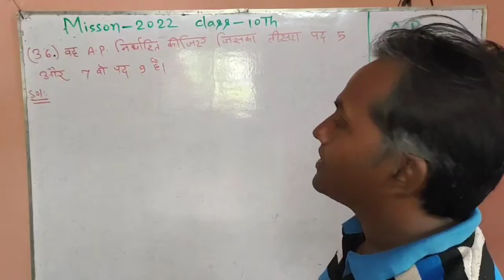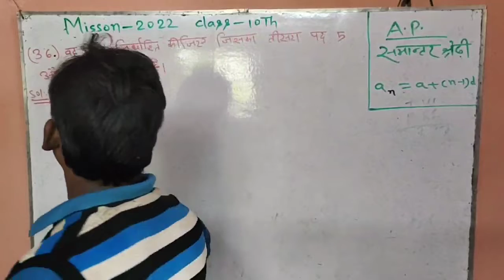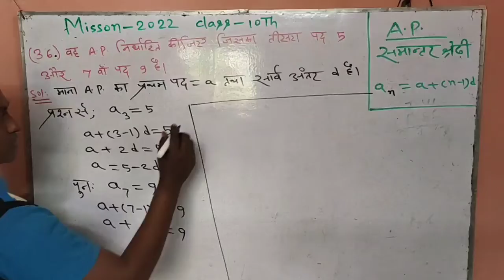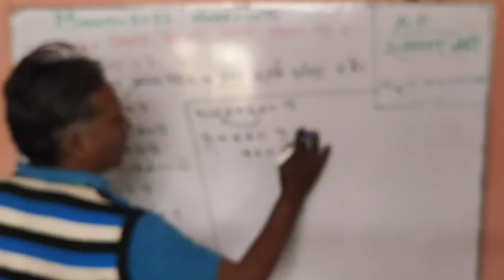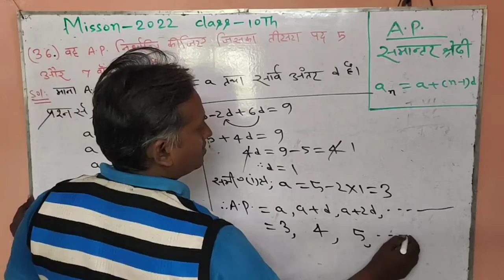Mission 2022 for class 10th Question no 36 by shrikant sir